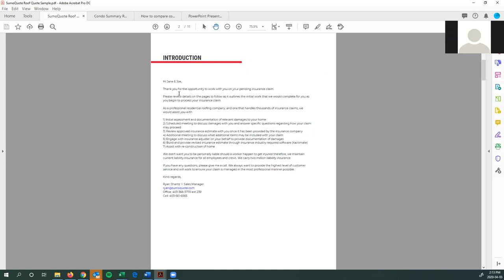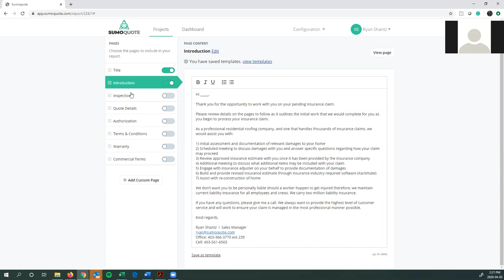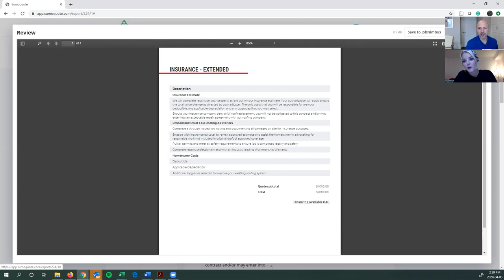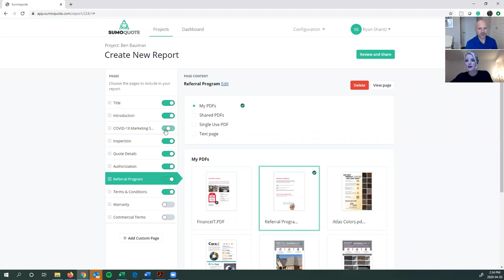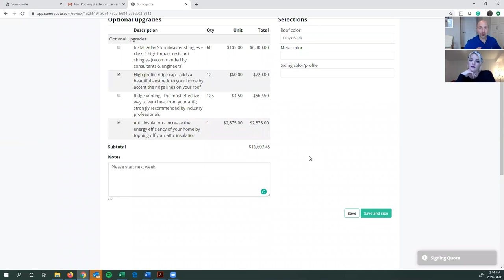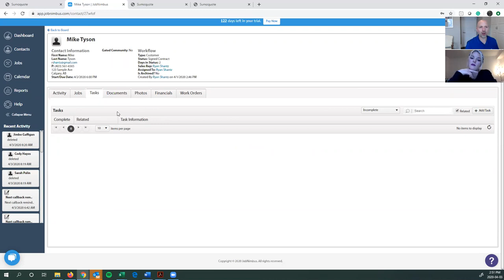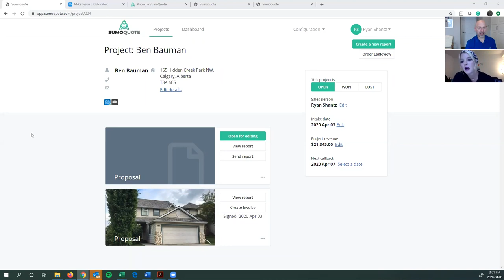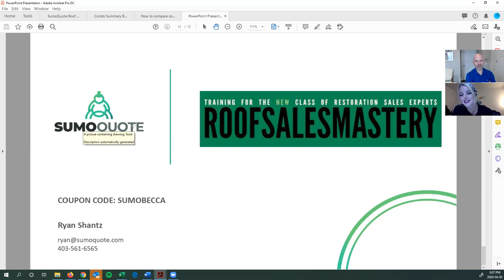Roof Sales Mastery & SumoQuote Webinar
*** Visit sumoquote.com and use promo code SUMOBECCA for 25% off 3 months of the software.*** With the social distancing COVID-19 stuff going on, this could not be a more perfect time for me to introduce you to SumoQuote by Ryan Shantz – a plug and play digital sales presentation software and INSTANT quote builder that’s easy to use, beautiful, has been PROVEN to close more deals (how does a 64% increase sound? More on that later) and in my opinion is THE KEY to performing no-contact, online sales presentations right now.